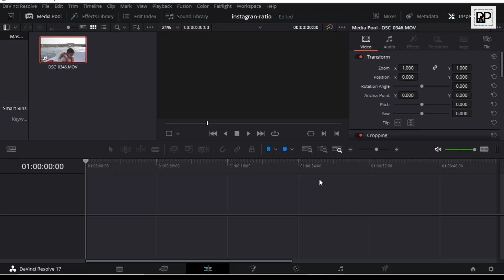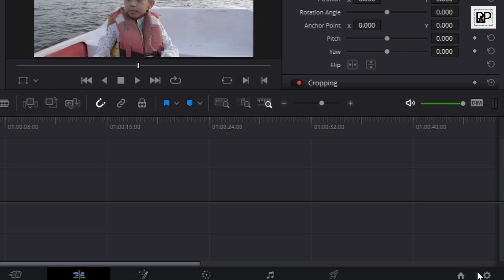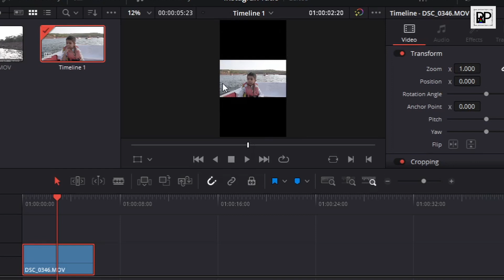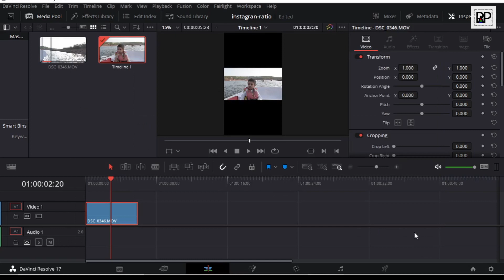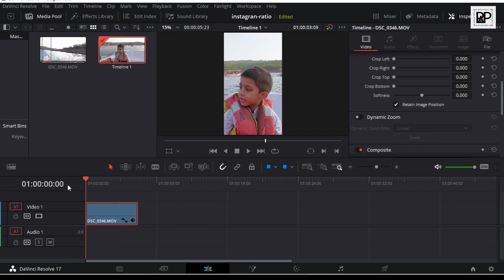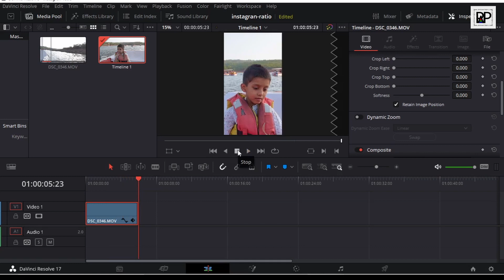Vertical Video Editing Tips & Trikes in DaVinci Resolve 17 for YouTube Shorts & Instagram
In this video we explained how you can change aspect ratio of your video in DaVinci Resolve 17 for YouTube Shorts, Instagram & Facebook in Hindi, this is Davinci Resolve tutorial in Hindi

DaVinci Resolve -17 एक वीडियो  एडिटिंग सॉफ्टवेयर है और आप चाहे तो अपनी वेडिंग वीडियो,  यूट्यूब वीडियो, ऐड फिल्म या व्यावसायिक फिल्म इस सॉफ्टवेयर के माध्यम से प्रोफेशनल तरीके से  एडिट कर सकते हैं,  यह एक विशाल वीडियो एडिटिंग सॉफ्टवेयर इस सॉफ्टवेयर में आप फुटेज एडिटिंग,  साउंड एडिटिंग, VFX  परफेक्ट  अथवा कलर ग्रेडिंग  बड़ी ही आसानी से कर सकते हैं।